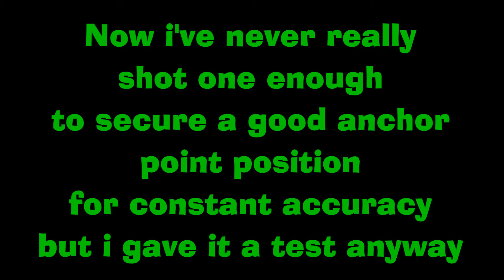home made catapult from mahogany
just a quick vid of the catty i made , i've never really shot them much at all , so now i will be working on getting a solid anchor point so my shots become more grouped , here i'm shooting at a teaspoon at 30 feet away , eventually i hit it , good fun and i'll improve now , filmed on the xiaomi yi camera